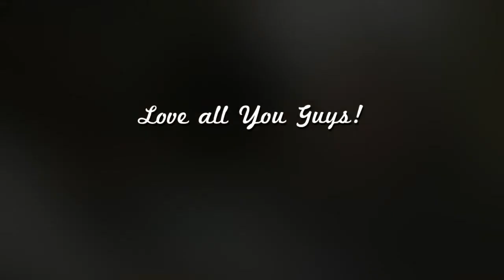Me and Bobby McGee; cover by Lisa Standiford in the style of Janis Joplin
Created using Me singing to a collection of photos of my family & friends.